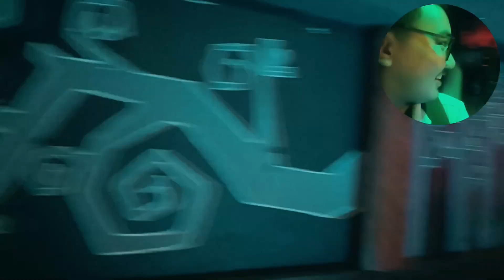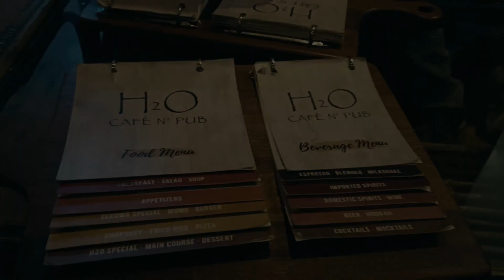Congratulations Miraz 👏 | But Why ? 🫤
Description सम्मा आएकोमा हजुरलाई धेरै धन्यवाद ल |
धेरै साथीहरु त आउदै आउदैनन |

हजुर र म Instagram मार्फत साथी बनम न ल .हुन्न र ?
हजुरले यहाँ
थिचेर मलाई Follow गर्नुस अनि मा हजुरलाई Follow Back अबस्य गर्छु नि ल

1) How to pass ACCA from nepal ?
2) ACCA course in nepal ?
3) ACCA kati ko garo cha ?
4) ACCA padhnu kati time lagcha ?
5) ACCA padhnu kati paisa lagcha ?
6) ACCA colleges in nepal ?
7) Scope of ACCA ?
8) How expensive is ACCA ?
9) CA Vs ACCA ?